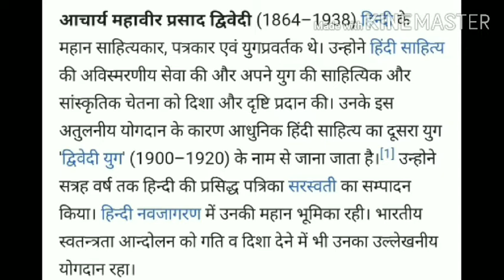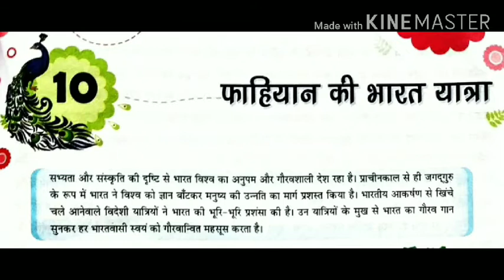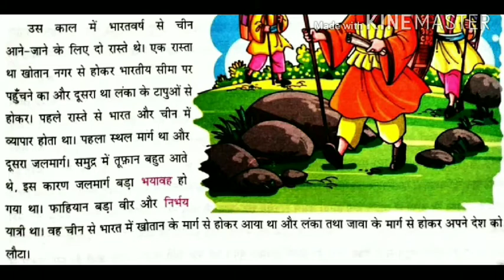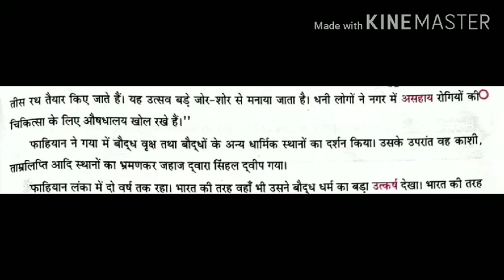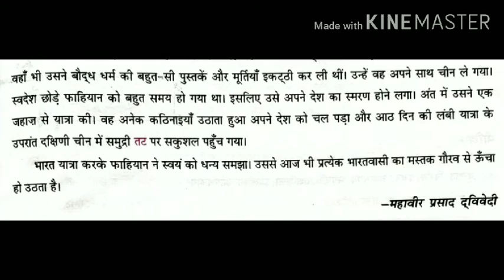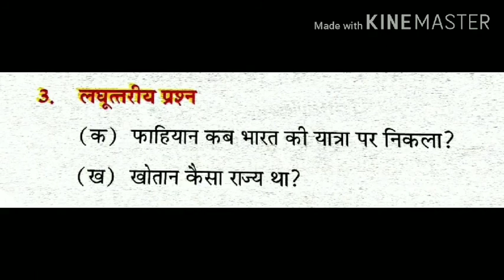Class 7 Hindi Chapter 10